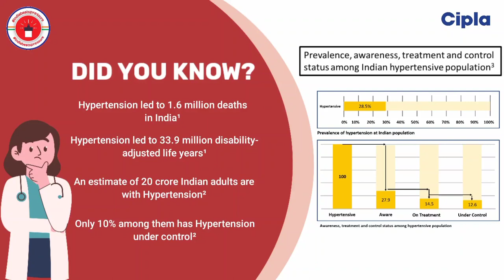Know About Hypertension By Dr. Debasish Roy on the eve of World Hypertension Day